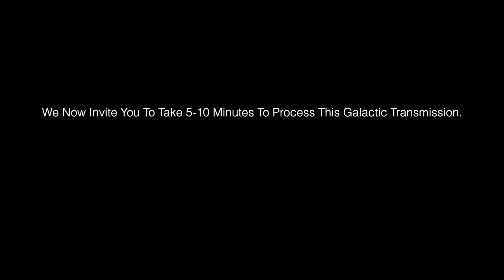***YOUR BIGGEST MONTH YET: HOW TO PREPARE...*** | Xandi - The Lyran Collective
*We Are Onto Round 3 Raising 5K USD To Help Lightworkers In Need!*

Frame by frame Custom animations built for Above & Beyond Duality through FCPX. Time to complete - 3 hours

ASCENSION TOOLS!

► Channelled by Michael S
► Narrated By 'Edward-Mo'